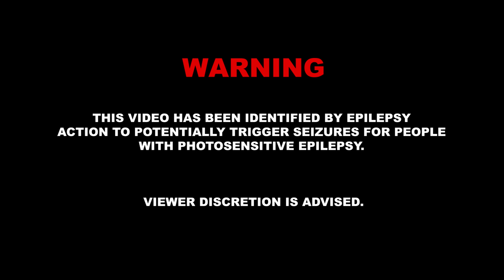Tete2Tete - Plan van Ooit Movie clip feat. Prime & Machiel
HPVO is de video van de titeltrack Het Plan Van  Ooit!
Deze video implementeert  gebarentaal in een volledige nummer.

*Cast*
Lerares: Marjolijn Rokebrand
Visionair: Kevin Bouayed
New guy: Noof
Rapper: Serginio Bruce
Rapper: Nurien  simons
Zanger: Jan de Bruin
Spokenword: Jemairo scoop
Model: Vitiligo icon
Comedian: Jacob Adriani
Psycholoog 1: Madhav Upadhyaya
Psycholoog 2: Machiel Ouwerkerk

Tijd heerser 1: Nancy Makiese
Tijd heerser 2: Cynthia Makiese

*crew*
DOP/Camera/Colorist
Von Wijngaarden

Edit/Regie
M.Makiese
Was
Producent:
P.Seegers

Production Design:
The bohemian art collector